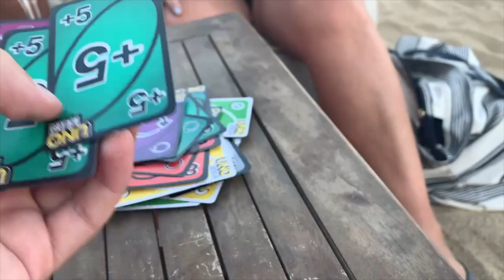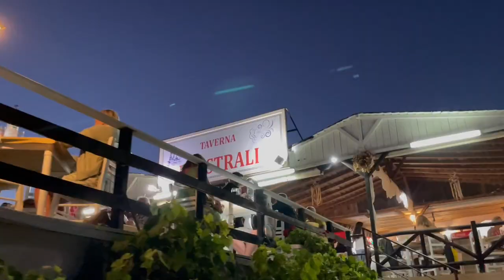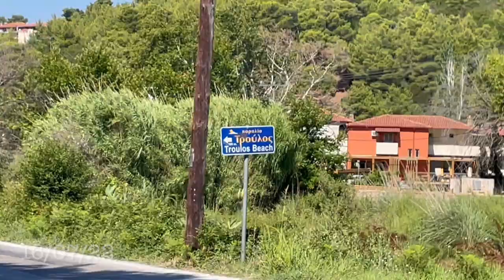ISLAND HOPPING GREECE - SKIATHOS VLOG!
Come with us to Skiathos for 4 nights. We experience the beautiful beaches, sunsets and food with a couple more special guests. Skiathos was such a picturesque and chilled-out place we hope you love it as much as we did :)